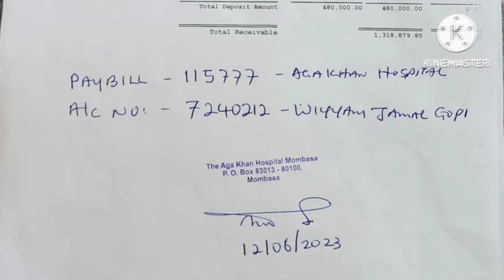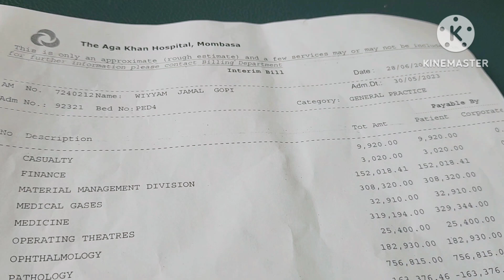MATIBABU YA MTOTO YAENDELEA